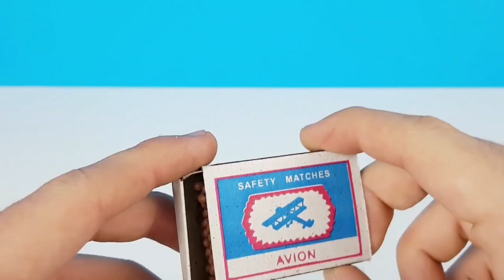10 LIFE HACKS WITH MATCHES! DIY! Do it yourself -OUR E BRIDGE-Please subscribe Technical eGuruji